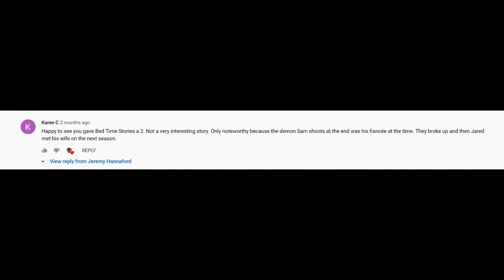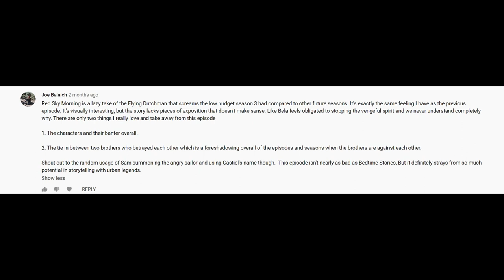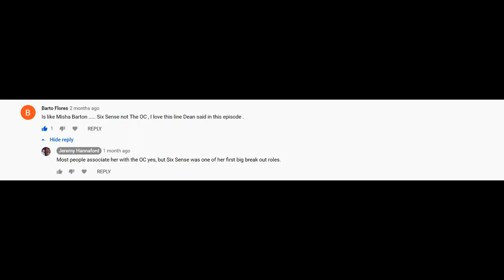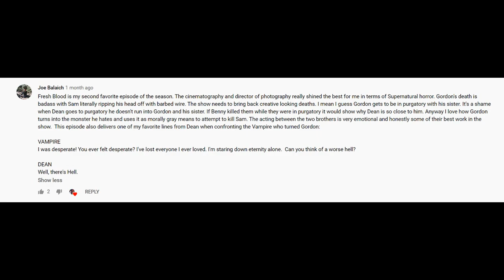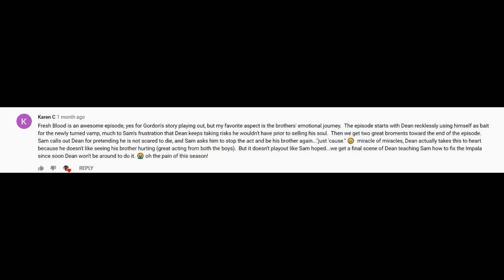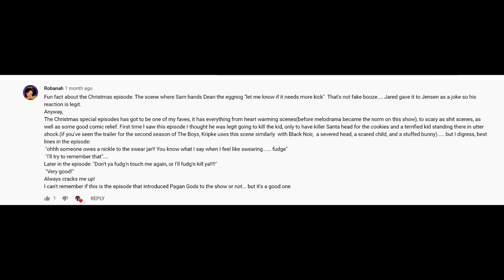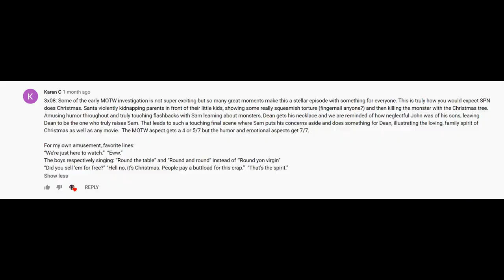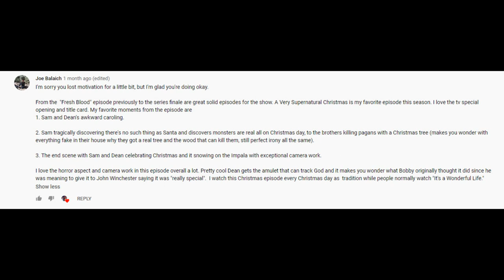Reading Your Supernatural Season 3 Comments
So I'm finally catching up with you guys in terms of reading the comments for some episodes of Supernatural Season 3! After this, it's back to normal ... until I eventually fall behind in schedule again.